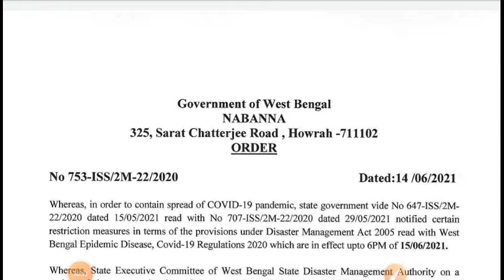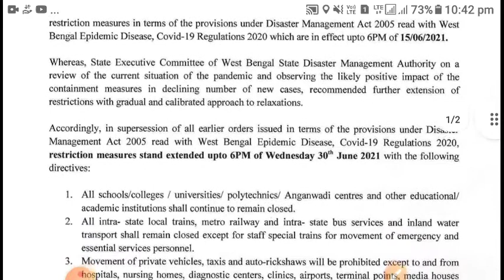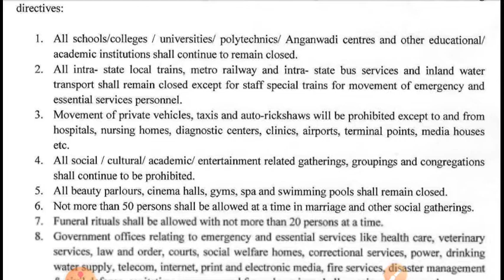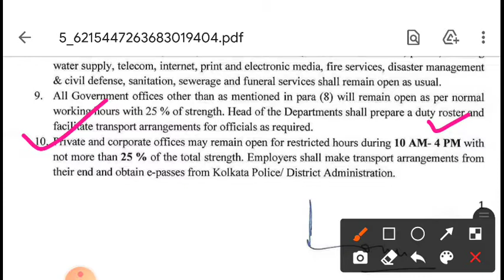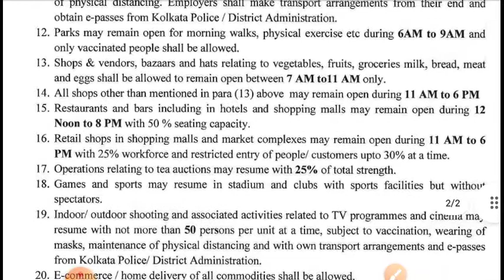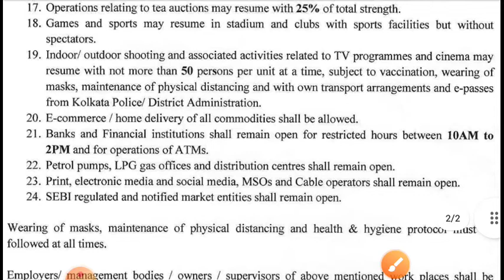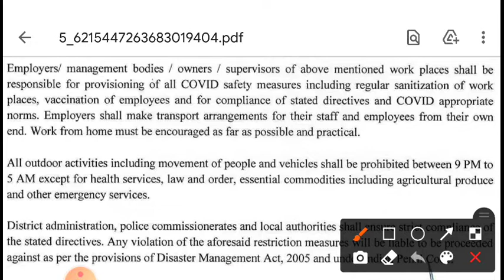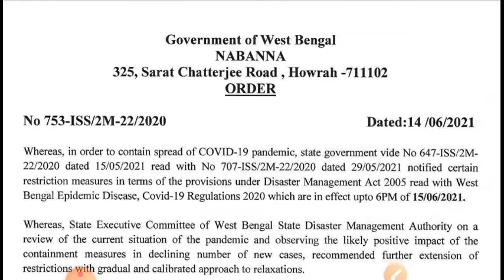🔥রাজ্যে নতুন ভাবে আবারও ১৫ দিনের জন্য বিধিনিষেধ জারি! || 📌WEST BENGAL RESTRICTION ORDER UPTO JUNE 30